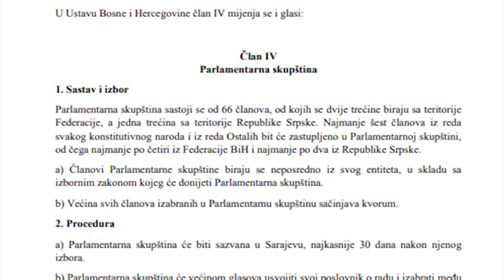Sarajevo: Poslanici Naše stranke predlažu ukidanje Predsjedništva i Doma naroda - 27.9.2021.